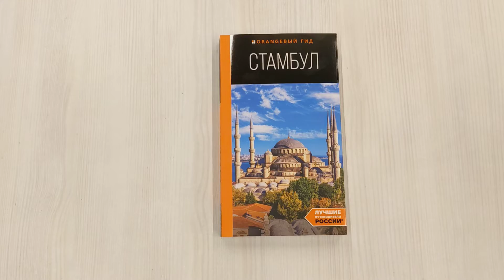Стамбул: путеводитель. 10-е издание, испр. и доп.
Вы держите в руках обновленный путеводитель по Стамбулу нового поколения! Гуляя с ним по городу, вы будете удивляться, смеяться, восхищаться вместе с автором. Наш путеводитель интересно читать, он, словно живой, с воодушевлением раскроет перед вами город, который знает наизусть. В книге вы найдете интересные маршруты прогулок по городу, соприкоснетесь с пестрой культурой и зажигательной ночной жизнью. Подарите частичку вашего сердца темпераментному и прекрасному Стамбулу!